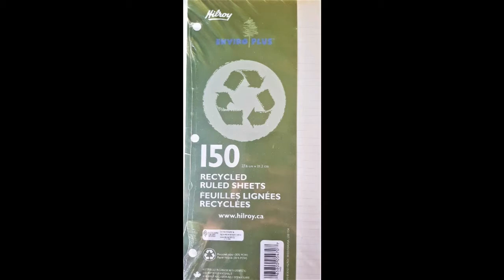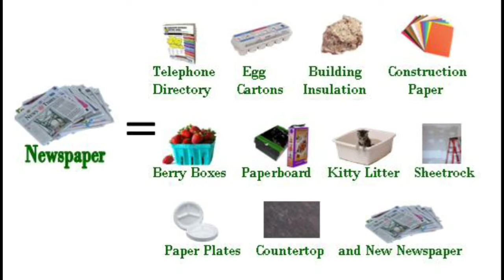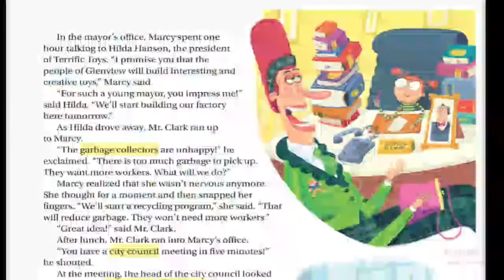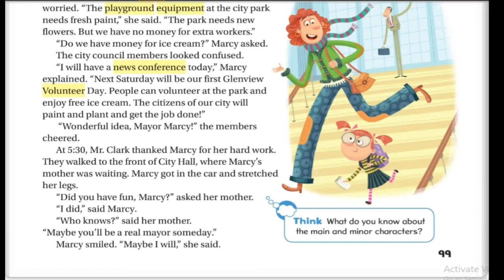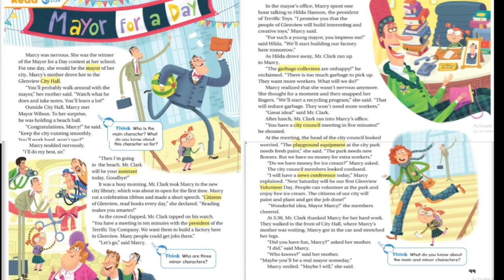"Mayor for a Day" lesson explanation part 2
Oxford discover, level 4, unit 10